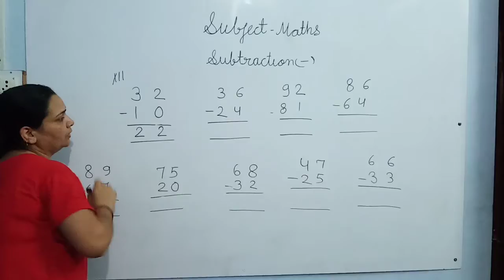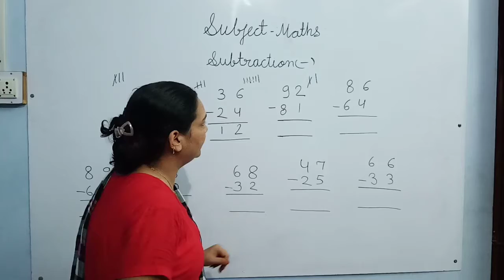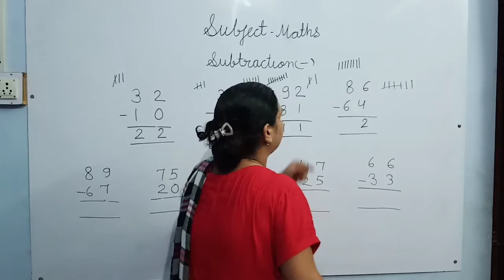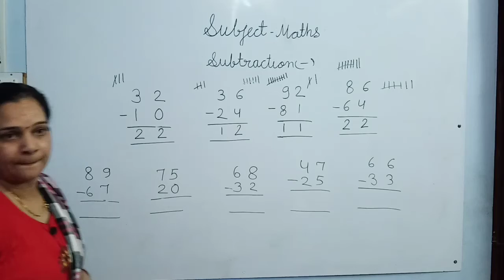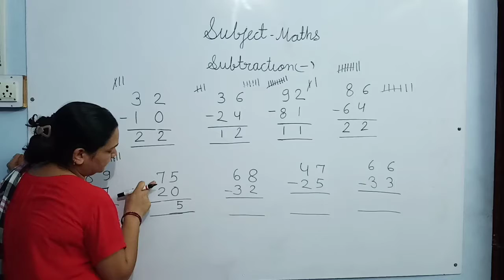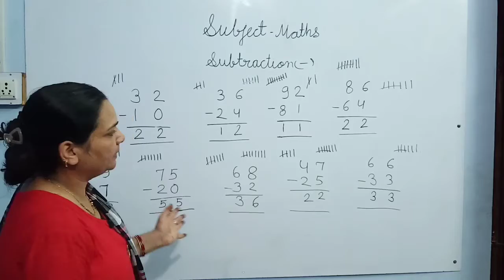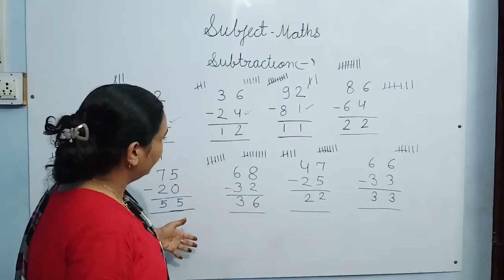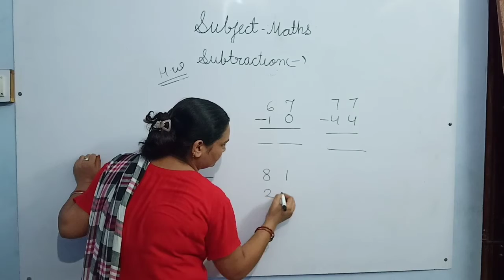Class prep (subtraction )